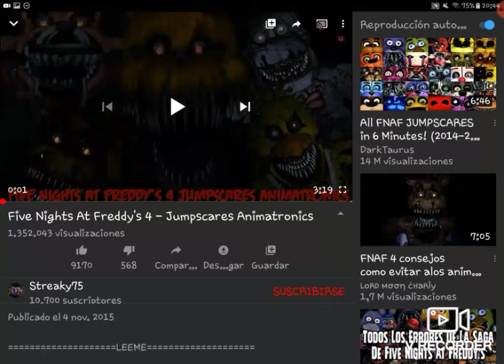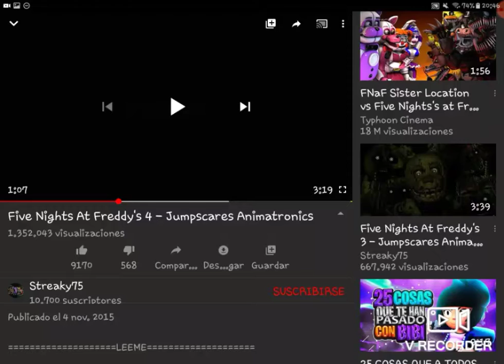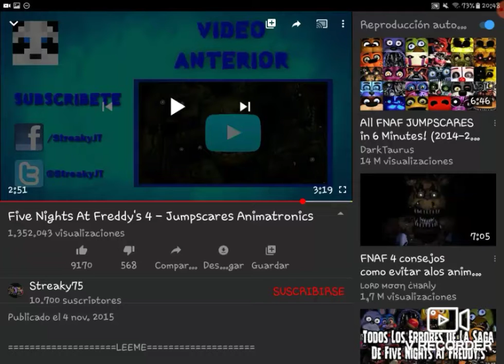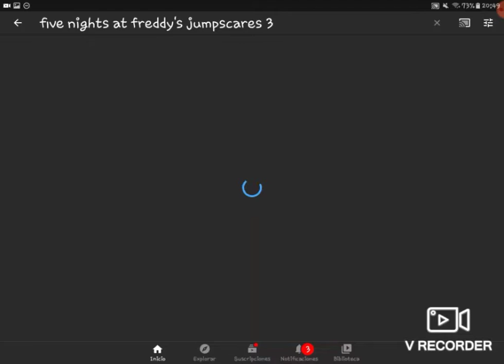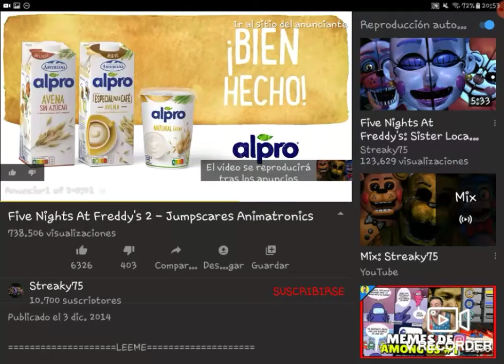¡MI PRIMER REACCIONANDO!😲😲😲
Recordad ir al canal de alepro